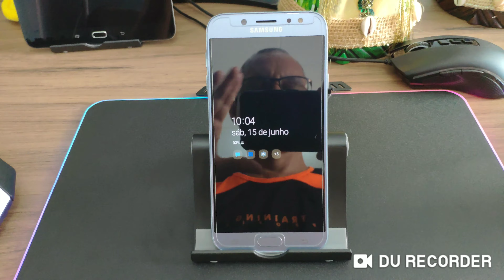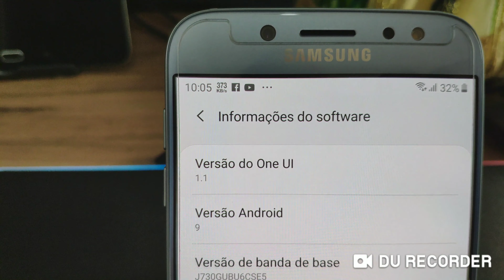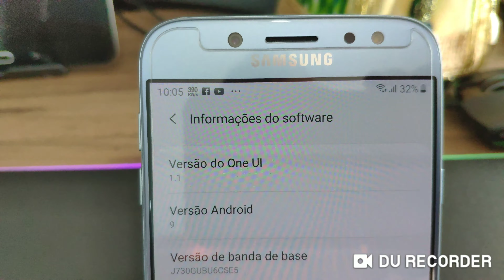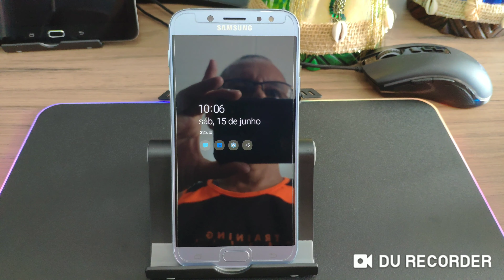Novo Always On Display J7 Pro Android 9 P 🤨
Ficou massa parece um novo J7 Pro🥰 🤑Links para descontos na Compra de máquinas PagSeguro no Canal Minizinha